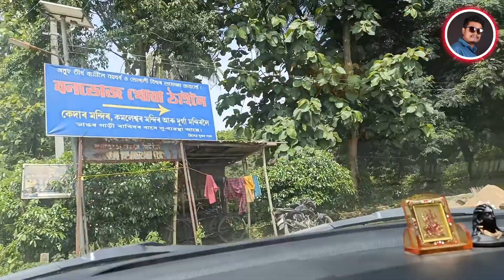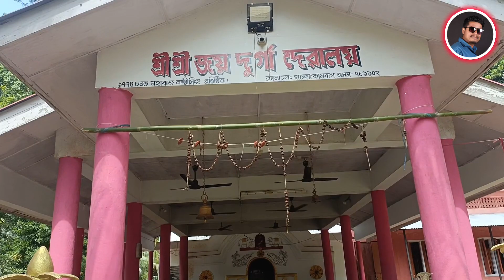Hajo Madhav Mandir | Hajo Hayagriva Madhab Mandir| kedar mandir|| bhimar sariya.হয়গ্ৰীৱ মাধৱ মন্দিৰ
Hajo Madhav Mandir  which is situated in Hajo about 32 km from Guwahati and located on Manikut Pahar or Hill.its complete guide and Basil leaf or Tulsi it's importance in Hayagriva Madhav Mandir Temple.It is one of famous Hajo Panchatirtha Spot.

হয়গ্ৰীৱ মাধৱ মন্দিৰ (Hayagriva Madhava Temple) অসমৰ কামৰূপ জিলাৰ হাজোত অৱস্থিত এক দেৱালয়। হাজোৰ মণিপৰ্বত নামৰ এটা টিলাৰ ওপৰত এই দেৱালয় অৱস্থিত। বিষ্ণুৰ এক অৱতাৰ "হয়গ্ৰীৱ"ক (ঘোঁৰাৰ মূৰসহ বিষ্ণু) ইয়াত পূজা-অৰ্চনা কৰা হয়। সংস্কৃত ভাষাত 'হয়' মানে 'ঘোঁৰা' আৰু 'গ্ৰীৱ'ৰ অৰ্থ 'ডিঙি'। সেয়েহে এই মন্দিৰটোক 'হয়গ্ৰীৱ মন্দিৰ' বুলি কোৱা হয়। বৌদ্ধধৰ্মীসকলৰ বাবেও ই এক পবিত্ৰ স্থান। তেওঁলোকে বিশ্বাস কৰে যে গৌতম বুদ্ধই শৰীৰ ত্যাগ কৰি এই স্থানতে 'মোক্ষ' বা 'নিৰ্বাণ' লাভ কৰিছিল।
প্ৰবাদ অনুসৰি 'মধু' আৰু 'কৈতৱ' নামৰ দুটা অসুৰে বেদৰ সৃষ্টিৰ সময়ত ব্ৰহ্মাৰ পৰা সেইসমূহ চুৰ কৰি নিয়ে। ব্ৰহ্মাই বিষ্ণুক টোপনিৰপৰা জগাই বেদ উদ্ধাৰৰ বাবে অনুৰোধ কৰে। তেতিয়া বিষ্ণুৱে 'হয়গ্ৰীৱ'ৰ ৰূপ ধাৰণ কৰি ৰসাতললৈ যায় আৰু বেদসমূহ উদ্ধাৰ কৰি আনি ব্ৰহ্মাক দিয়ে। ইয়াৰ পিছত বিষ্ণুৱে উত্তৰ-পূবলৈ আহি হয়গ্ৰীৱ ৰূপতে শুই পৰে। মধু আৰু কৈতৱ ঘূৰি আহি বিষ্ণুক যুদ্ধলৈ মাতে। সেই যুদ্ধত বিষ্ণুৱে অসুৰ দুজনক পৰাস্ত কৰি প্ৰাণনাশ কৰে।

কালিকা পুৰাণ মতে এই তীৰ্থস্থানৰ প্ৰতিষ্ঠাতা ঔৰ্বঋষি। ভগৱান বিষ্ণুৱে ঔৰ্বঋষিৰ তপস্যা ভঙ্গকাৰী জ্ববাসুৰ, হয়াসুৰ আদি পাঁচজন অসুৰক বধ কৰি হয়গ্ৰীৱ মাধৱ নামৰ এই পৰ্বতত অৱস্থান কৰি আছে।
hayagrib madhabmandir,
madhab mandir hajo,
madhab mandir hajo assam,
hajo madhab mandir history in assamese,
hajo madhab mandir,

hajo hayagriva madhab mandir,
haju madhav mandir,
madhab mandir

মাধৱ মন্দিৰ,
হয়গ্ৰীৱ মাধৱ মন্দিৰ,
হাজো মন্দিৰ